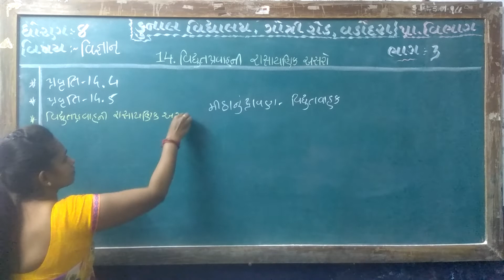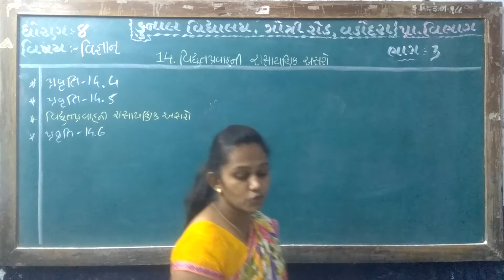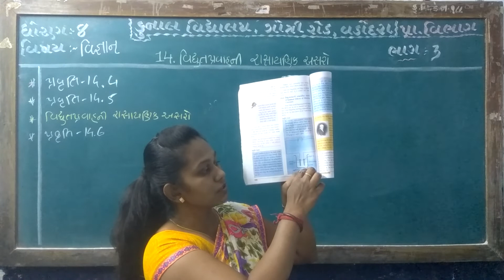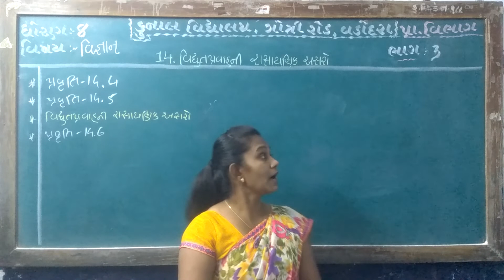STD – 8 | SUB – SCIENCE | CHAPTER – 14 | PART – 3 | KUNAL VIDYALAYA, GOTRI ROAD, VADODARA.